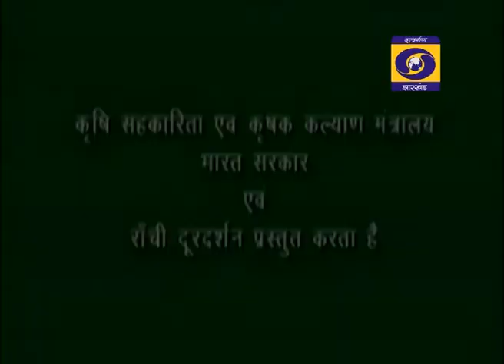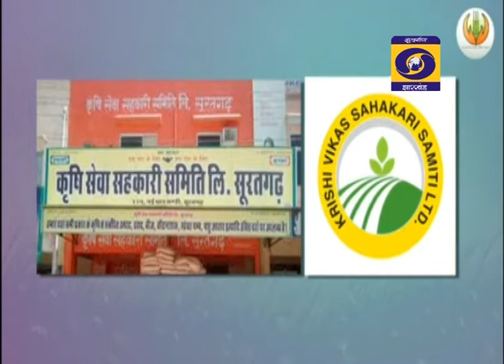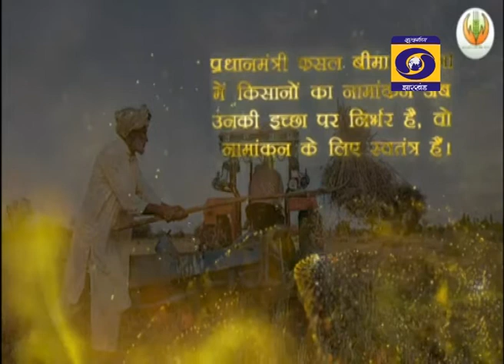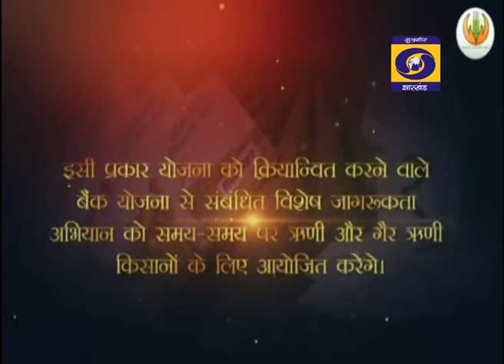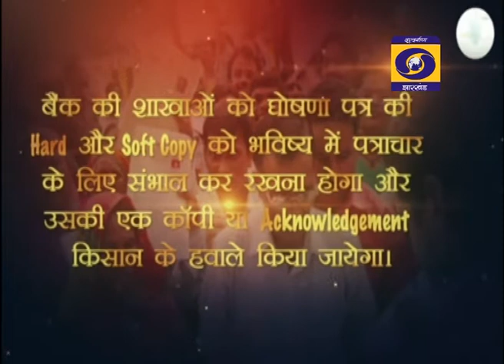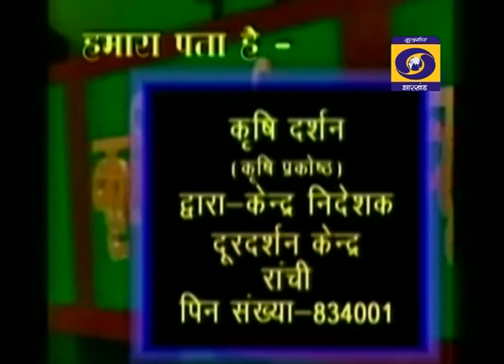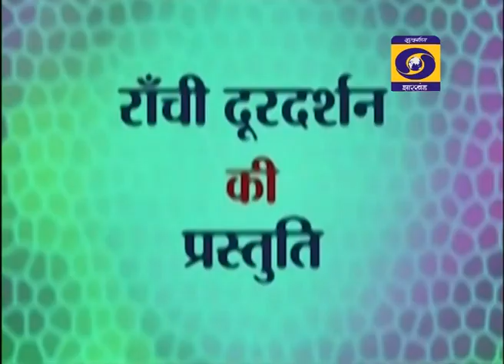KRISHI DARSHAN 25 06 21